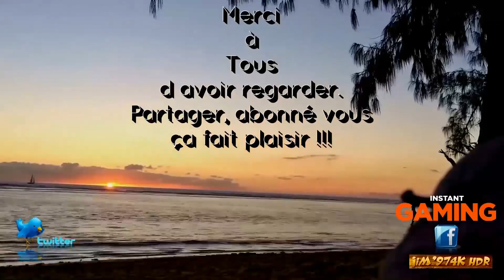Grand Theft Auto V - Vol des cartes magnétiques // dlc fin du monde "1080p" Ultra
*(-_-)* Ma Configuration pc :

• CM - GA-AB350-Gaming 3 AM4 (rev. 1.0)
• CG - MSI GeForce GTX 1060 ARMOR 6G OCV1
• Ram - Corsair Vengeance 16Go DDR4 3200 Mhz
• Ecrans - 22" LED 1080P
• Windows 10 64 Bits
• Capture video - OBS studio 64 Bits 1080P 60i/s
• Traitement Video - HEVC (H265)